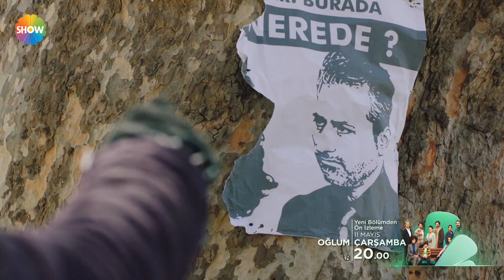Oğlum 13. Bölüm 1. Ön İzleme | "Bir çocuk da gördün mü?"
Oğlum'un on üçüncü bölümünde neler olacak?

Melike ve İlyas, kızları Ceren’in hamlesi ile büyük bir vicdan muhasebesinin içine düşerler. Bu sırada Tuğrul’un kaybolması olayında İlyas’ın parmağı olabileceğini düşünen Sedat, ipuçlarının peşine düşer. Artık herkes için çember giderek daralmaktadır. Zeynep ise yaşanılan olaylardan sonra Efe’nin bu ortamdan uzaklaşmasının onun için daha iyi olacağını düşünür ve Şile’den taşınmaya karar verir. Zeynep’in Şile’den gidişini durduran olaylar zinciri ise hikayenin seyrini tamamen değiştirecektir.

‘Oğlum’ yeni bölümüyle Çarşamba akşamı saat 20.00’de Show TV’de!